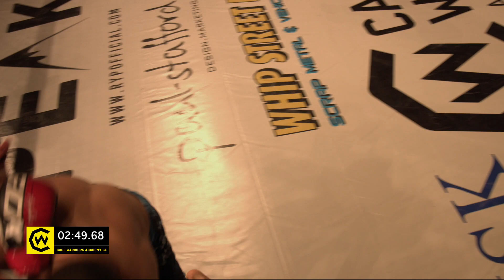CWSE23 Jorgensen vs Argentano - 205lbs Amateur MMA Contest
Saturday 13th April 2019, Charter Hall, Colchester, Essex

Showcasing the elite of Amateur MMA in Europe Cage Warriors Academy South East puts the fighters and fans first.